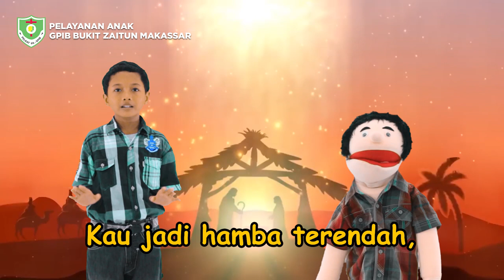KC 53 :1,2 Ya Anak Kecil | Lagu Rohani Anak